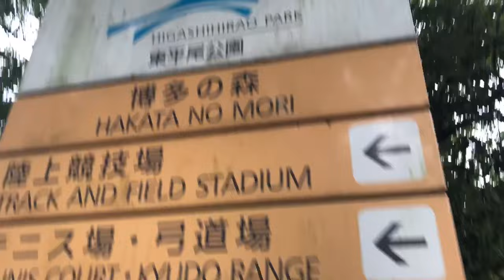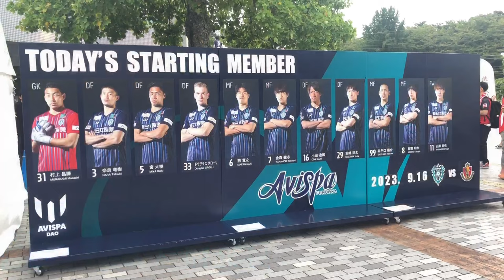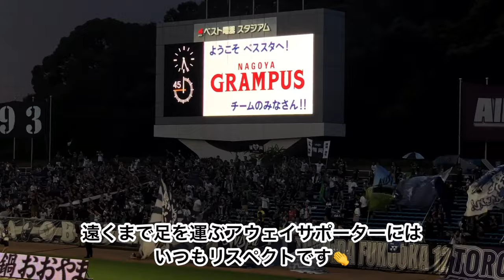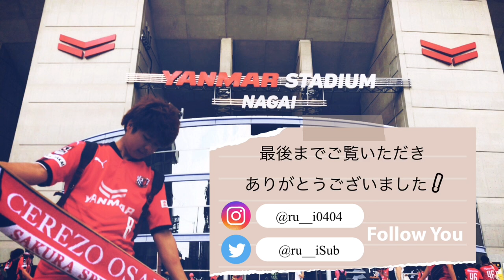【Vlog #14】推しクラブの試合じゃなくても、スタジアムへ行きたい。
駅前不動産スタジアム以外でサッカー観戦したのが6月24日ぶりとなり、Vlogの投稿もかなり久しぶりになりました。

今回は近場でしたが、遠征はやっぱり楽しかったです。

今回一緒に観に行った友達は久しぶりのJリーグでしたが、いい試合だったこともあり現地観戦にハマってくれたことでしょう。

僕としては、ベスト電器スタジアムは敵としてビジター席にしか行ったことがなく、

今回、バックスタンドで観た景色は180度違いました。
(当たり前ですが笑)

本編にも書きましたが、こういった感じで全国色々なスタジアムに行ってみたい！

と、思った今回の遠征でした。

‹チャプター›
0:00 スタジアムまで
1:06 スタジアム外周
3:08 スタジアム内
5:42 VAMOS AVISPA FUKUOKA・選手入場
7:28 キックオフ
8:27 試合終了
10:47 帰り道
11:23 エンディング